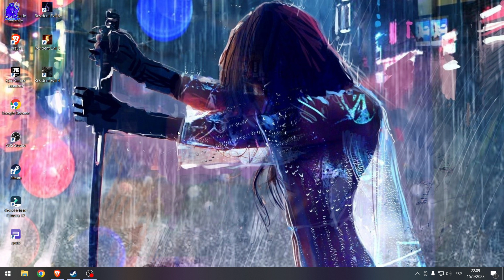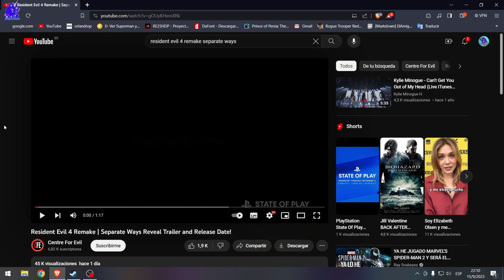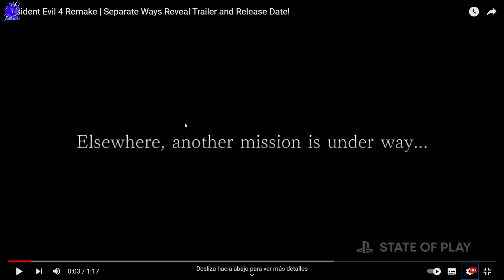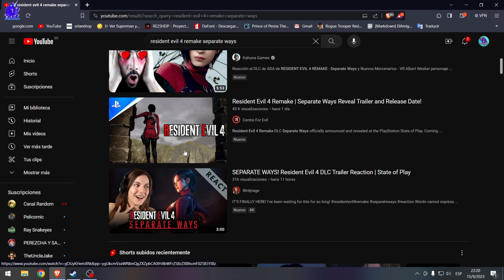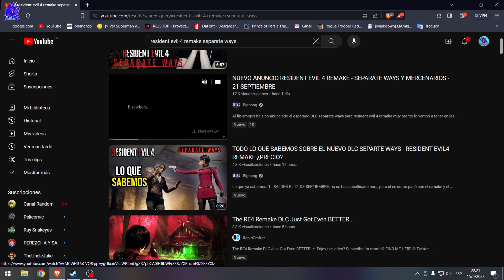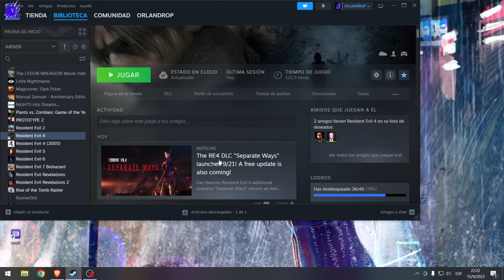🎮Resident evil 4 Remake Separate Ways DLC Anuncio /Análisis🎮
✅PAGINA WEB:
orlandrop# 6086
✅Steam id:
✅CODIGO DE AMIGO:
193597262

Metas por cumplir:
9 subscriptores = Listo
99 subscriptores =Listo
999 subscriptores=Listo
9999 subscriptores
99999 subscriptores
999999 subscriptores

 GRACIAS¡¡